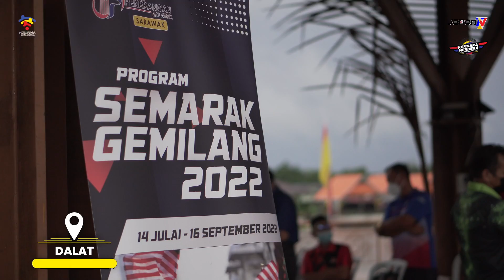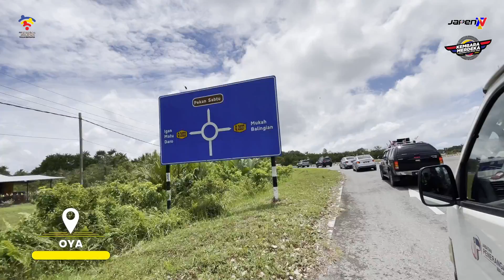| HARI KE-10 | KEMBARA MERDEKA KELUARGA MALAYSIA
Sik berasa dah Hari ke 10. Dah 26 checkpoint dah di pergi. Tapi perjalanan Kembara masih jauh gik. macam biasa, tunggu kedatangan mek orang di Daerah ktk orang ok.